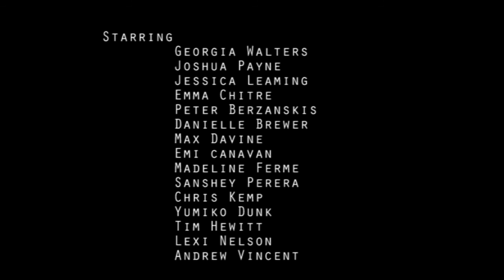Fukushima Film "The Department" Mini Trailer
Fukushima Film "The Department" Mini Trailer. Production is still ongoing. Apologies for the delays. Film is set to be released in late 2016.